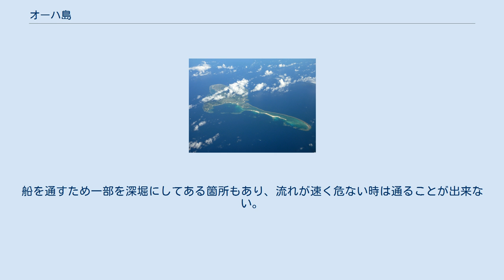オーハ島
オーハ島（オーハじま）は、沖縄県島尻郡久米島町に属する島。
東奥武（あがりおう）島とも呼ばれる。
 奥武島の東400mに位置し、面積0.37km2、周囲2.7kmの島である。
島の東側には、はての浜（スカイホリデーリーフ）と呼ばれる全長7kmの細長い砂州があり、観光スポットとなっている。
島の中央部に数軒の廃屋が残る。
 明治時代末期に渡名喜島から2家族が入植し、1960年（昭和35年）は134人が住んでいたが、この年以降からは沖縄本島への転出が相次ぎ、2003年頃には3世帯5人にまで減少し、2011年には人口1人となっている。
2015年に最後の住人が島を去り無人島になった。
人口調査帳簿上では、2016年8月時点で2世帯7人が登録されている。
過去にサトウキビの生産などが行われていた。
 隣の奥武島との間に橋は架けられていない。
定期便はないが、久米島の泊漁港（泊フィッシャリーナ）からチャーター船が運航されている。
奥武島との海峡は、狭いところで200m程度であり、大潮の干潮のときには砂浜が現れるため奥武島から10分程で歩いて渡ることができる。
かつて住民は満潮時でも竹馬で渡っていた。
現在では主にサバニや小型船が利用されている。
後述の市橋も奥武島に泳いで渡って真水を調達していた。
船を通すため一部を深堀にしてある箇所もあり、流れが速く危ない時は通ることが出来ない。